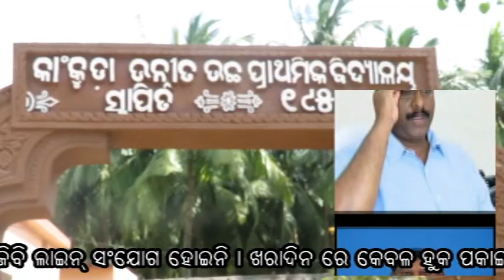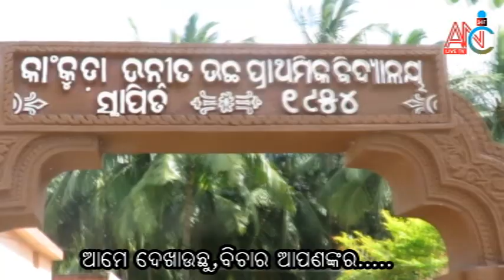Brahmagiri Kankuda UP SCHOOL Re Pila Garama Re Padhuchhanti Patha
ANC NEWS CHANNEL